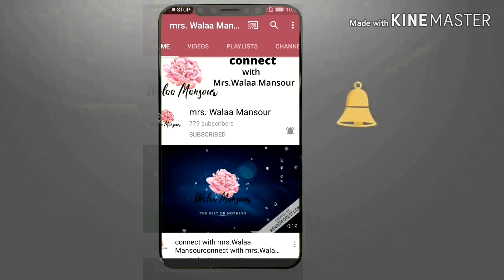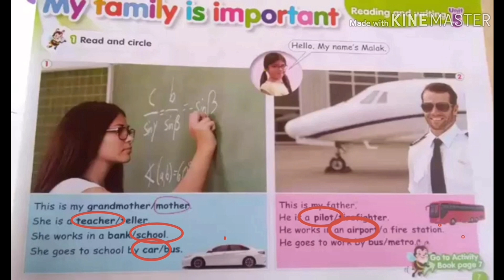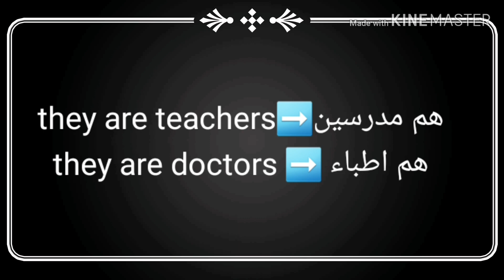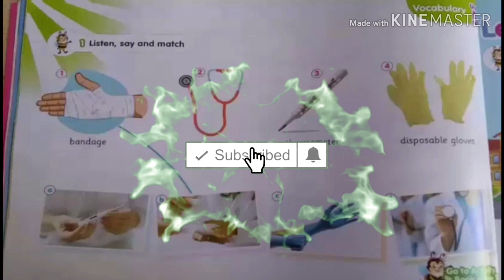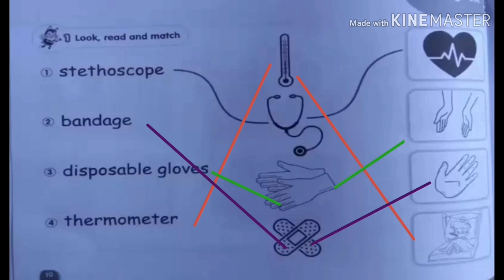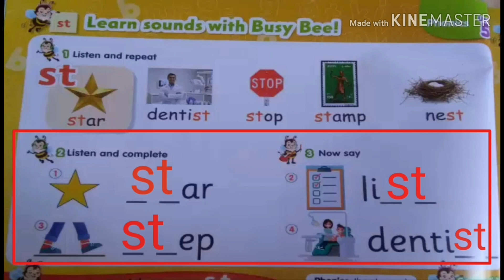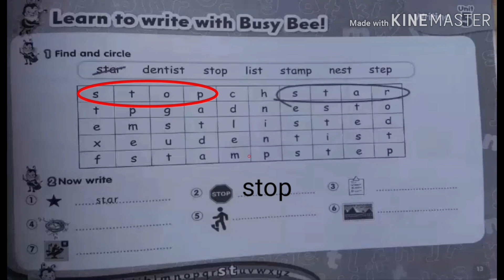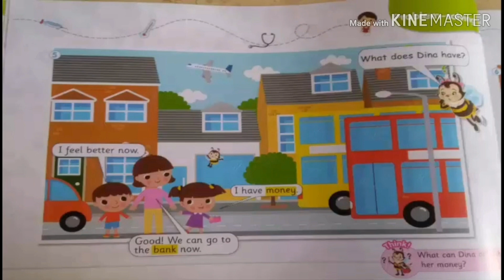Kg2| Connect plus| unit 5| part 2| term 2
شرح + صوتيات + حل Activit book